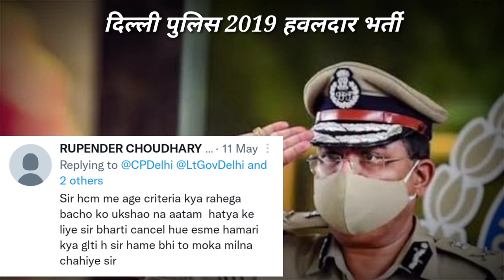दिल्ली पुलिस ने किया हजारों छात्रों के साथ अन्याय|| छात्रों ने लगाए आरोप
TELEGRAM LINK- Specially For Delhi Police HC/M and AWO TPO 2022 Vacancies

# दिल्ली_पुलिस_हवलदार_भर्ती